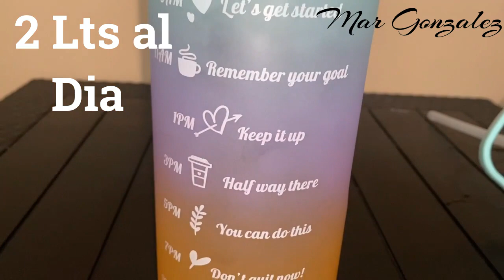Ejercicio para bajar de peso rápido / rutina del día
Ejercicio para bajar de peso. Mi rutina de día haciendo ayuno intermitente